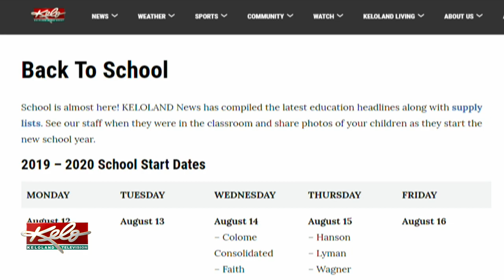South Dakota schools facing challenges